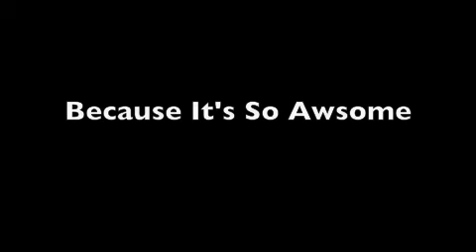Free Dress Days